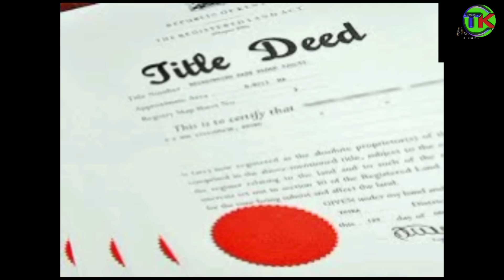WHAAAT 😱IS IT TRUE THAT WAMBOS PREGNANCY BELONGS TO ISHMAEL🤯